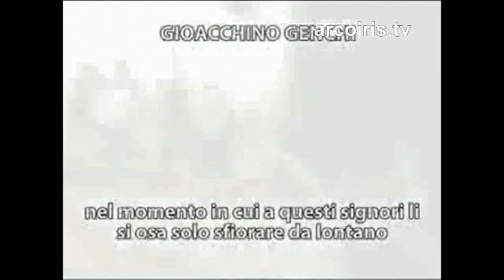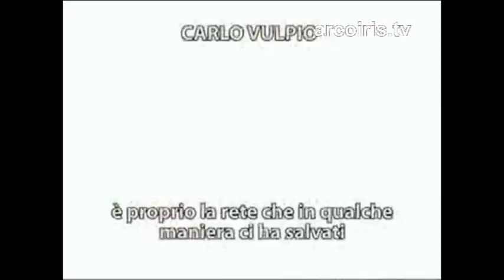Luigi De Magistris - Giustizia e potere - prima parte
NADiRinforma propone l'incontro col pubblico per la presentazione di "Giustizia e potere" (Editori Riuniti, 2009), libro intervista con Luigi De Magistris a cura di Sergio Nazzaro. L'evento, organizzato dai Giovani dell'Italia dei Valori presso le scuderie di Piazza Verdi nella zona universitaria di Bologna, ha visto la partecipazione di Libero Mancuso (ex magistrato), Domenico Talarico (Consigliere IDV - Regione Calabria), Carlo Diana (IDV Giovani - Bologna), Gianluca Passarelli (Università di Bologna).De Magistris, oggi europarlamentare dell'IDV, affronta le più recenti questioni salite alla ribalta delle cronache politiche, dalle infiltrazioni mafiose all'interno dello Stato, alla corruzione politica, la cosiddetta "nuova" tangentopoli, al ruolo della magistratura nella storia repubblicana. Si ringrazia la Libreria Irnerio di Bologna per la disponibilità e cortesia.